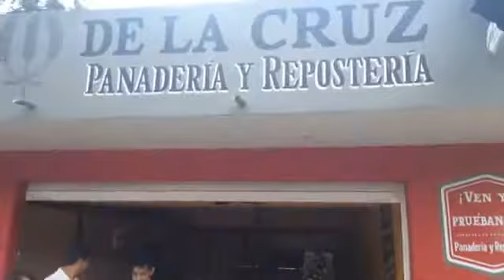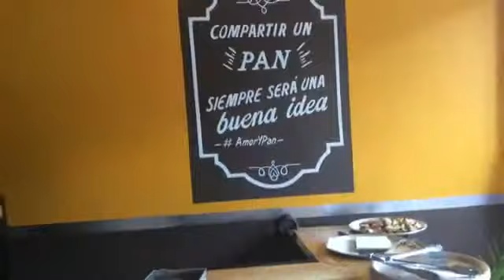10000000 178579136303587 5969870418201280512 n